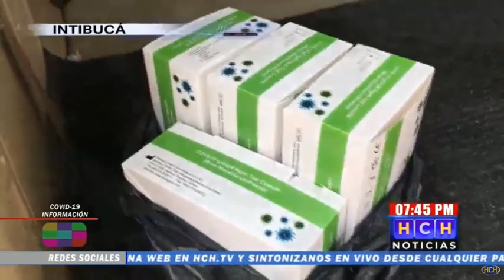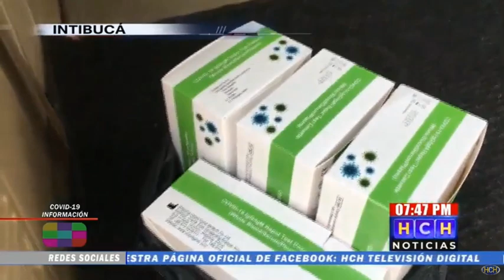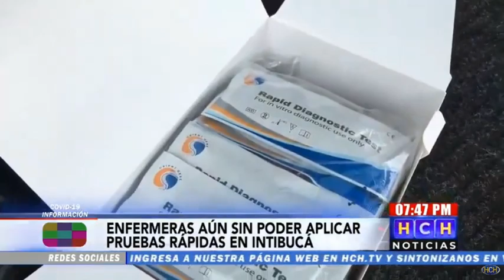Por protocolos se han dejado de hacer al menos 100 pruebas rápidas en Intibucá